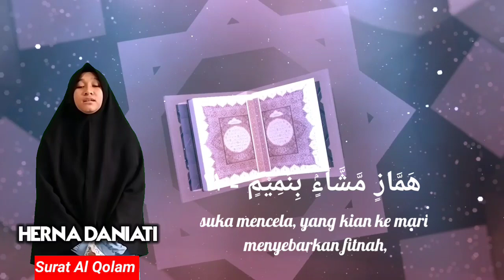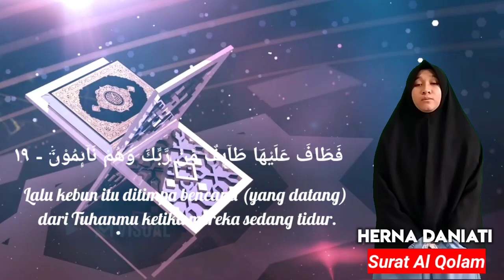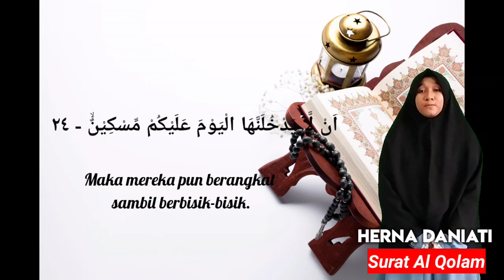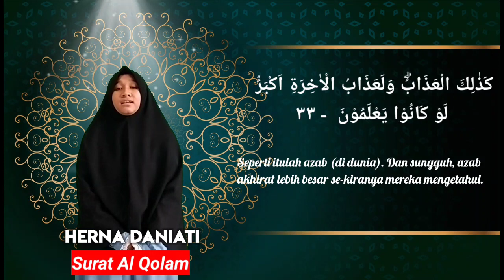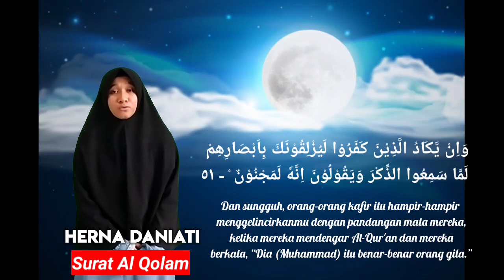TAHFIZH SURAT AL QOLAM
Hafalan Surat Al Qolam Ayat 1-52 Siswa SMKIT Darussalam Boarding School 01 Batam